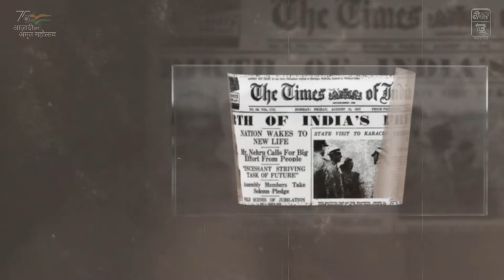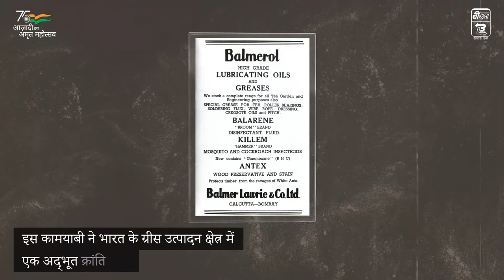Balmer Lawrie's journey (Hindi Voice Over)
Balmer Lawrie - one of the most prestigious and storyed public sector companies has been a significant  partner in this growth from the very beginning.